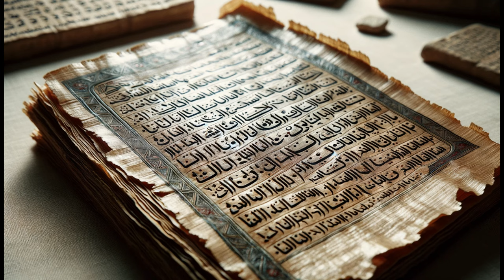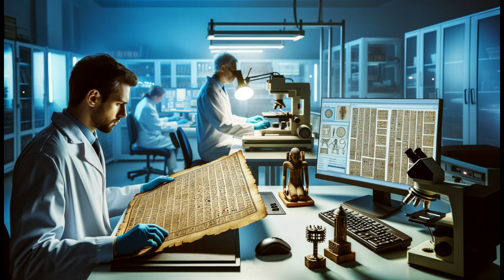The Secret Messages of the Gospel of Judas - Astonishing Revelations from the Gospel of Judas!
The Gospel of Judas is a Gnostic religious text that is part of a series of Gnostic texts discovered in the 20th century. It is important to note that this text is not accepted as part of the New Testament canon by traditional Christian churches.
The Gospel of Judas dates from the second century and presents a different interpretation of Judas Iscariot's role in the biblical story. In this gospel, Judas is presented not as a traitor, but as a trusted disciple of Jesus who fulfills an essential role at Jesus' request. Unlike the other canonical gospels, where the betrayal of Judas is seen as a reprehensible action, in the Gospel of Judas, this act is presented as necessary for the fulfillment of the divine plan.
The Gospel of Judas offers a different and controversial perspective on traditional Christian narratives, illustrating the diversity of religious thought in the early centuries of the Christian era.
Chapter 1: Discovery of the Manuscript!
In the 1970s, in a corner forgotten by the world near El Minya, Egypt, a group of simple villagers, unaware of the importance of their discovery, came across a relic hidden in the sands of time. These villagers, in search of ancient treasures or just driven by curiosity, unearthed an ancient manuscript, ancient and fragile, which would change the world's understanding of one of the most enigmatic and controversial biblical characters: Judas Iscariot.
The manuscript, written in an ancient language - Coptic - and probably transposed from a much older Greek text, now lost, was titled "The Gospel of Judas". Dating back to around the second century, this ancient document has withstood the passage of nearly two thousand years, waiting to reveal its secrets.
After a series of complex tests confirmed the authenticity and age of the papyrus, the scientific community was shocked. In April 2006, the document was presented to the public for the first time at a lavish event at National Geographic headquarters in Washington. This presentation not only enlightened the world with a new perspective on the history of Christianity, but also sparked a wave of discussion and controversy among theologians and historians.
The existence of a Gospel of Judas had been known for centuries, thanks to mentions made by ancient Christian apologists, such as Saint Irenaeus, who had combated it as heretical. However, for the general public and even for many experts, this discovery was a revelation. The mass media promoted the manuscript as a writing capable of shaking traditional Christian teachings to their foundations.
The "Gospel of Judas" presented a radically different picture of Judas Iscariot. Instead of being seen as an infamous traitor, in these texts he appears as a deep understanding of Jesus' mission. Surprisingly, it is suggested that Jesus himself asked Judas to betray him as part of a larger divine plan for the salvation of mankind. This perspective shed new light on the whole story of Christ's Passion, challenging theologians and believers alike.
The discovery quickly went around the world, sparking fascination, skepticism and heated debate. As the text was studied and interpreted, many of its teachings hit the wall of established dogma, prompting profound questions about the nature of betrayal, sacrifice, and the true understanding of Christ's message.
The manuscript was not complete - entire fragments were missing, leaving room for interpretation and speculation. These gaps in the text added an extra layer of mystery to the Judas story, inviting readers to fill in the blanks with their own beliefs and imagination.
The discovery of the "Gospel of Judas" has opened a window into the past, offering a unique view of a troubled and complex period in the history of Christianity. Through these ancient scrolls, the world received not only a new story about one of the Bible's most infamous characters, but also a challenge to reevaluate many of the teachings it considered immutable.

Chapter 2: The Alien Revelation!
One night, in a hidden garden in Jerusalem, Judas witnessed an event that would change the course of his life. Under the starry sky, a blinding light pierced the darkness, revealing an alien ship of unimaginable beauty and technology. From this ship descended a being of light, Raziel, who spoke directly into his mind without words.
Raziel revealed to Judas that Jesus was no mere man, but an emissary of an advanced alien civilization, come to Earth on a sacred mission. Jesus' purpose was to prepare humanity for a spiritual and technological ascension, a leap into a new age of consciousness.